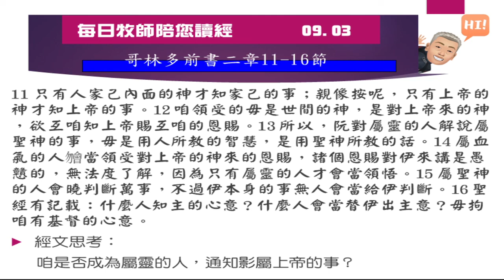2022 09 03 每日牧師陪您讀經